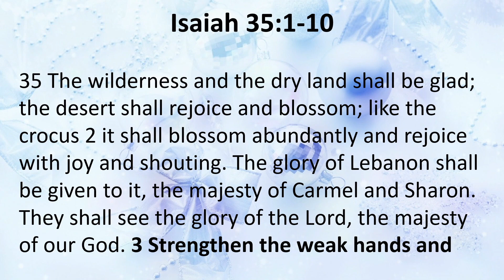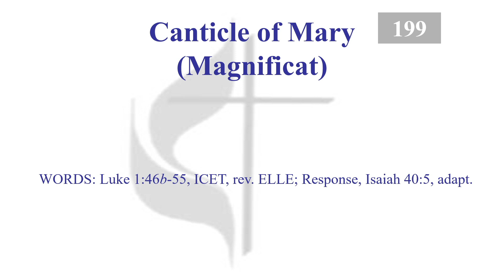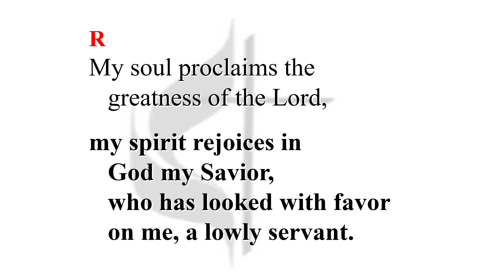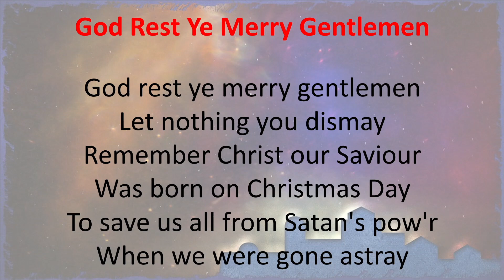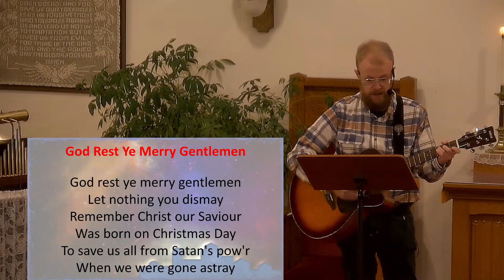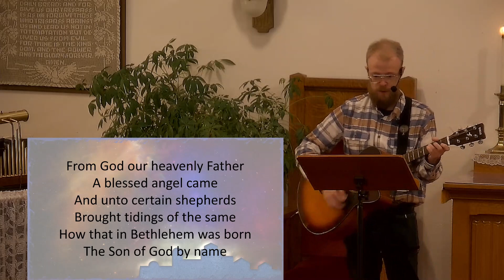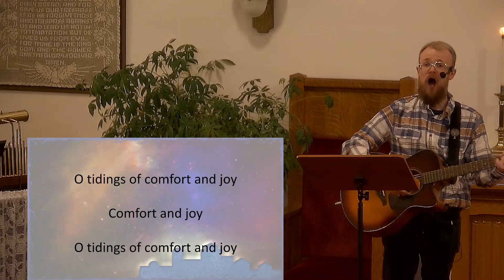Sunday Service December 11, 2022